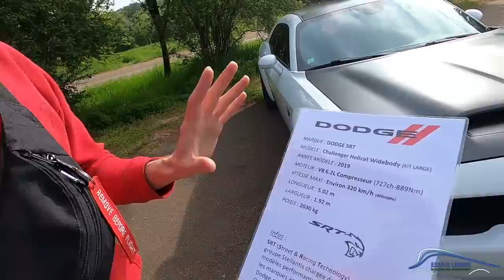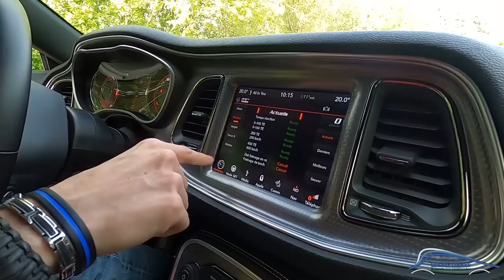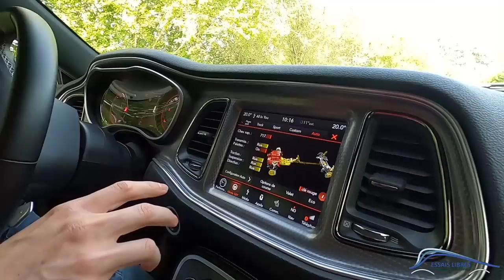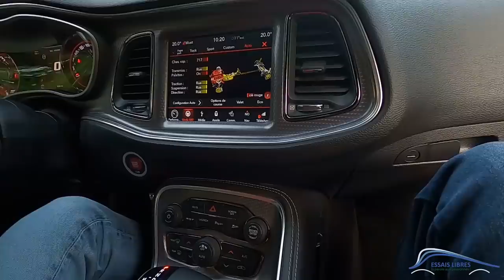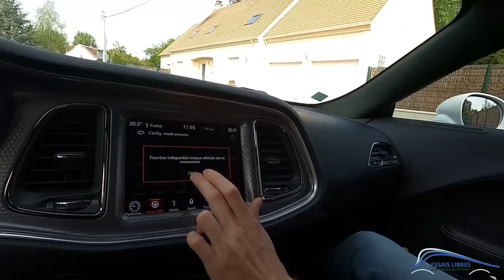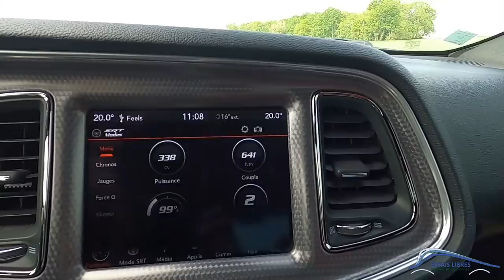DODGE CHALLENGER 720Ch 😱 LA PAROLE DU PROPRIO !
La parole du proprio de Artus et sa dodge challenger 850 de plus de 700 Ch

Ma montre CODE 41 : Lien pour les montres CODE 41 c'est

Si tu as aimé cette vidéo n'oublie pas le petit Pouce Bleu et surtout "Vis ta passion" Bisous 😁